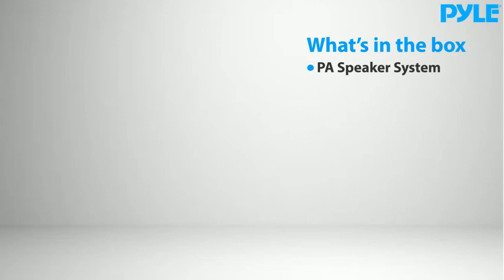Amazoncom Pyle Portable Bluetooth PA Speaker System 600W Rechargeable Outdoor Bluetooth Speaker Po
Pyle Portable Bluetooth PA Speaker System - 600W Rechargeable Outdoor Bluetooth Speaker Portable PA System w/ Dual 8” Subwoofer 1” Tweeter, Microphone In, Party Lights, USB, Radio, Remote - PPHP2835B

For Purchase please press the below link and enjoy the product